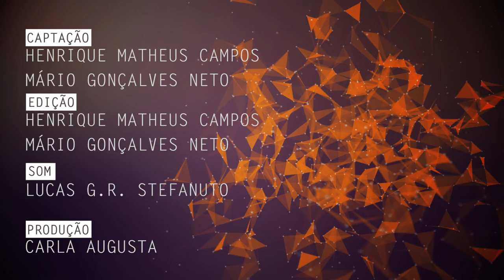Relação entre comportamento e saúde é tema de pesquisa na UFSCar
Maria de Jesus Dutra dos Reis, docente do Departamento de Psicologia da Universidade Federal de São Carlos (DPsi - UFSCar), fala de suas pesquisas sobre a relação direta entre o comportamento ou formas de viver e agir, e a saúde.